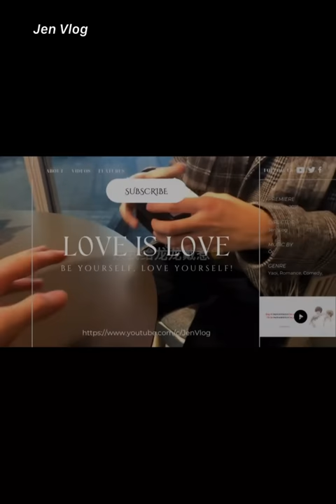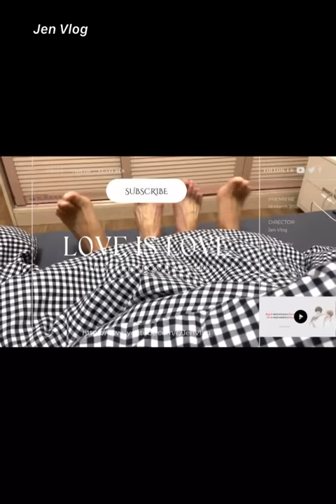[Engsub/BL] "Except for my husband, I don't talk to other men" | Chen Lv & Liu Cong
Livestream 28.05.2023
Chen Lv/ Trần Luật: @Clv陈律
Date of birth/ Sinh ngày: 29/09/2001 - Libra/ Thiên Bình
Height/ Chiều cao: 1m85
Hometown/ Quê quán: Guangzhou, Guangdong Province/ Quảng Châu, Quảng Đông
Thumbnail - Weibo: @叮了个咚吖

Jen Vlog